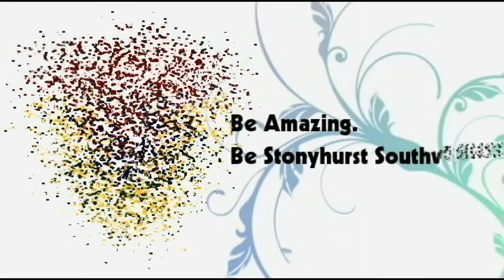Wonderful Activities for the Week